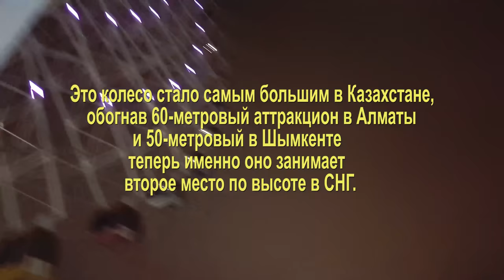Ночное путешествие на Колесе обозрения в Астане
Это колесо стало самым большим в Казахстане, обогнав 60-метровый аттракцион в Алматы и 50-метровый в Шымкенте – теперь именно оно занимает второе место по высоте в СНГ.